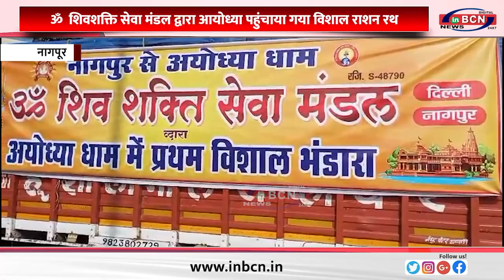ॐ शिवशक्ति सेवा मंडल द्वारा आयोध्या पहुंचाया गया विशाल राशन रथ....INBCN NEWS